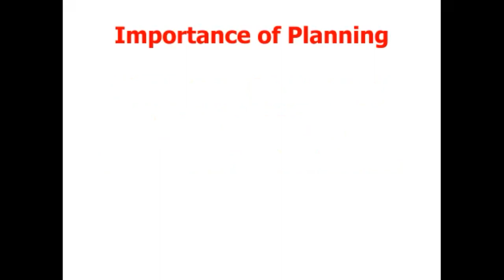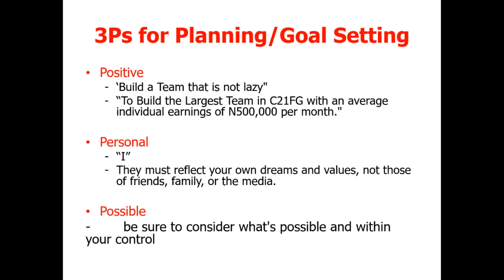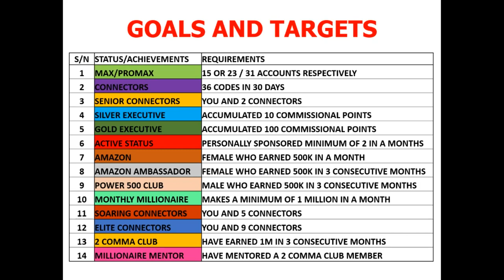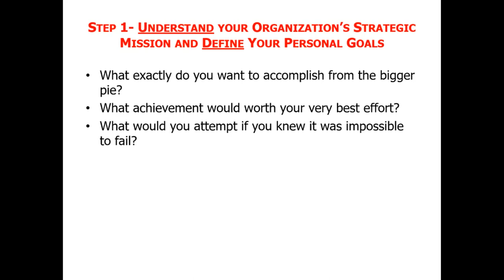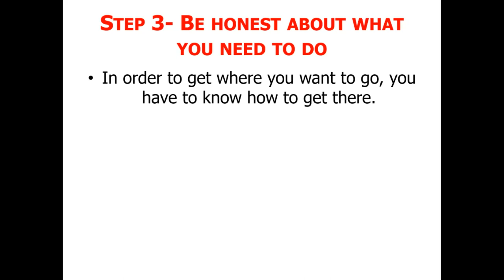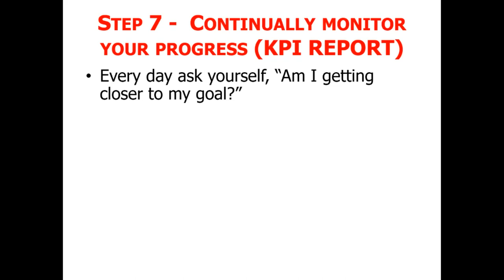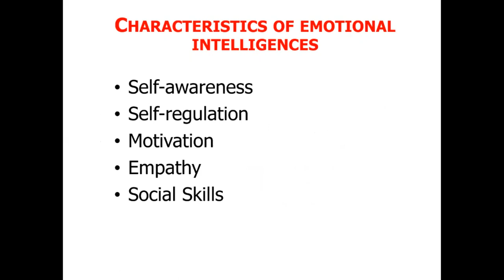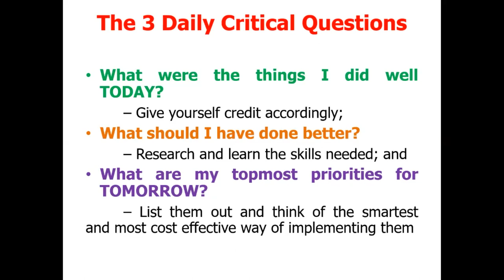STRATEGIES FOR EFFECTIVE PLANNING TO BECOMING AN ACHIEVER - ABRAHAM ACHADU